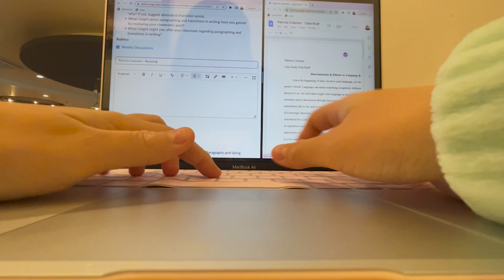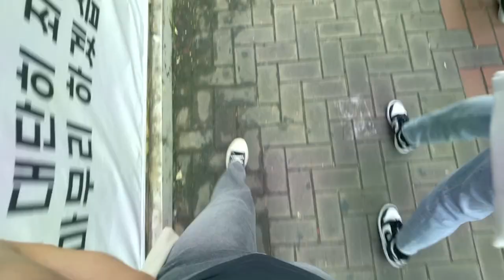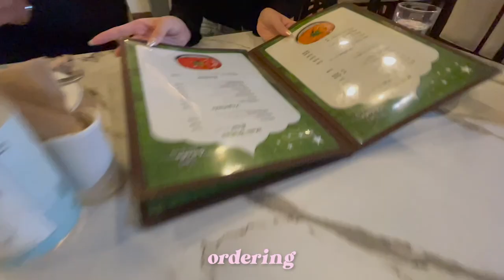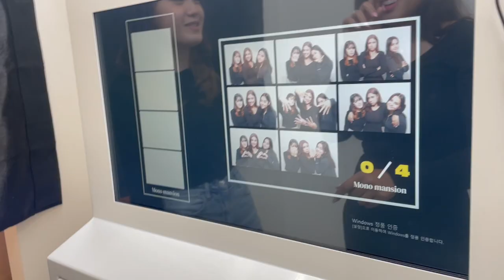STUDENT DIARIES EP. 01 💌 week in my life while working & in school!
♡ ༘*.ﾟ| hello my loves, in this video i showed you guys what it's like to be a university student in south korea. you pretty much got to see me romanticizing my week from going to the gym, studying, food reviews, and more. for context, i live in south korea and currently attend university of maryland online whilst working a child daycare center. let me know if you enjoyed this video and want more content similar to this.